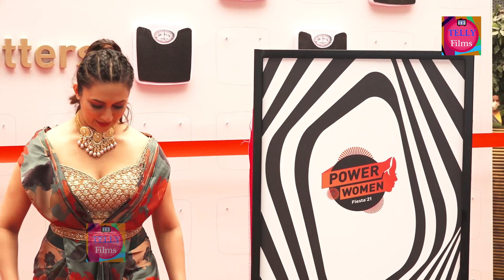Grand Entry Of Beauty Queen Divyanka Tripathi Dahiya @ Power Women Fiesta 21 : telly films